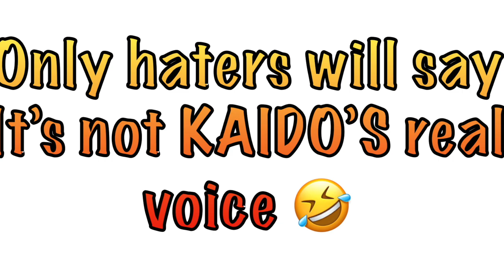Giving away LEGENDARY Fruits in PUBLIC SERVER| KING LEGACY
FREE DOUGH AND DRAGON FRUIT :)